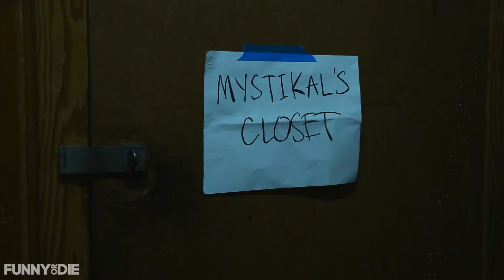Watch Yo Self feat. Mystikal, Lil Dicky & Trinidad James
In this cautionary tale, rappers Lil Dicky, Trinidad James, and Mystikal find themselves responsible for customer safety at a liquor store.